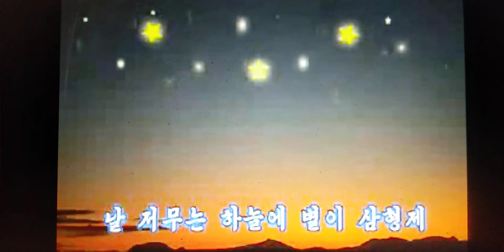형제별 きょうだい星 조선동요 作詞 방 정환 作曲 정 순철 Ｃｏｖｅｒ